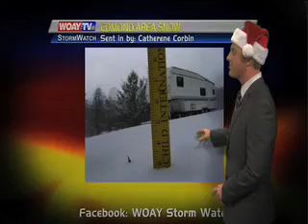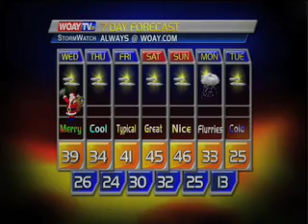Santa Tracking 6pm